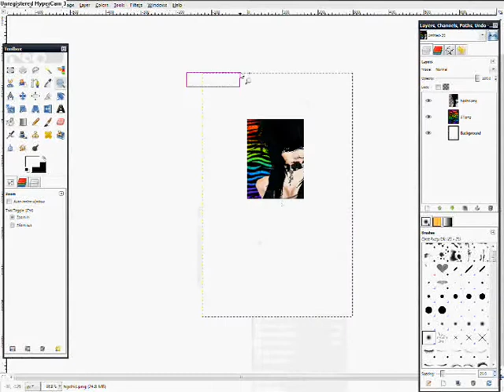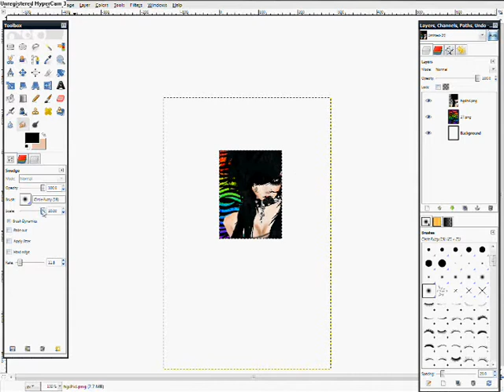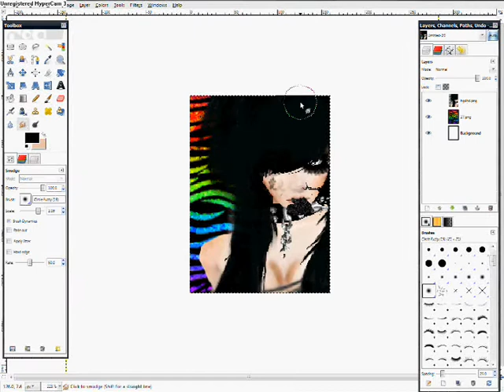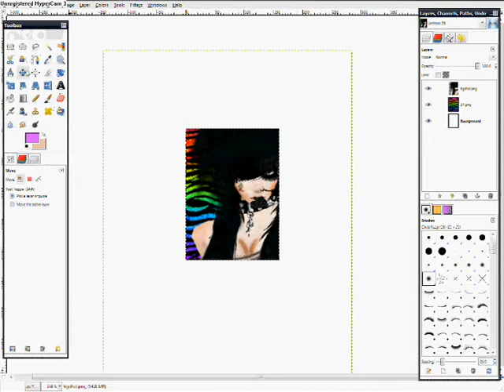Imvu Speed Paint (Images This Time)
Duplicate Video.